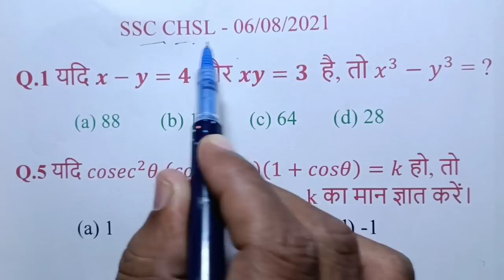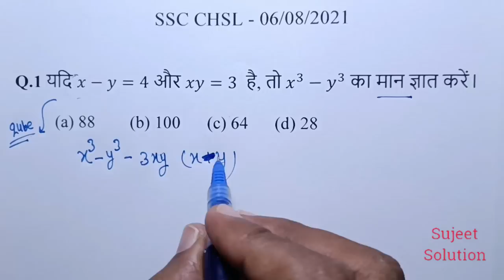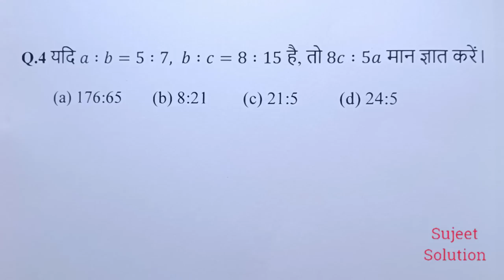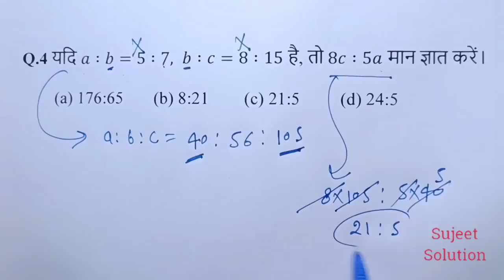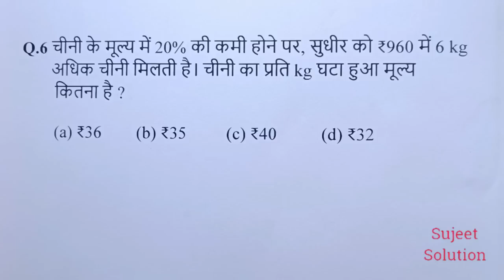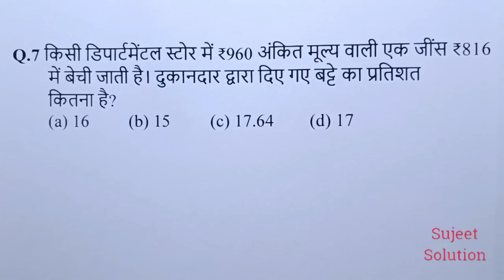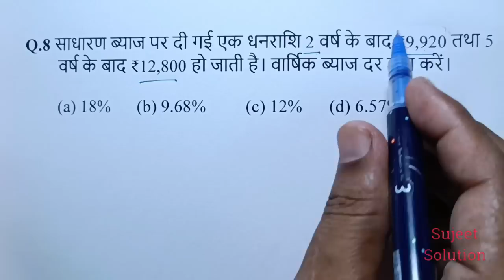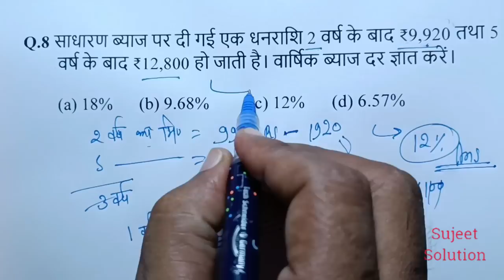Maths Important Questions For All Exam